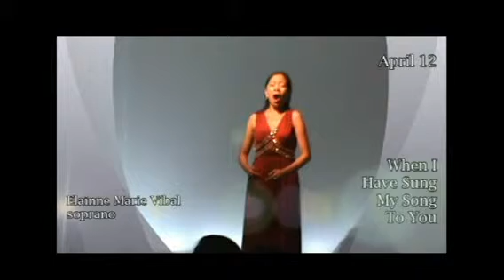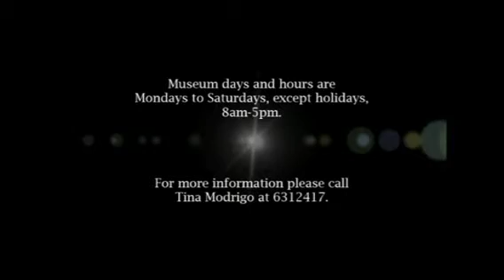Lopez Museum AVP created Eri Dorr and Paulo Arago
Lopez Museum AVP for May-June 2013 created museum intern Eri Dorr and Collection Management Assistant Paulo Arago